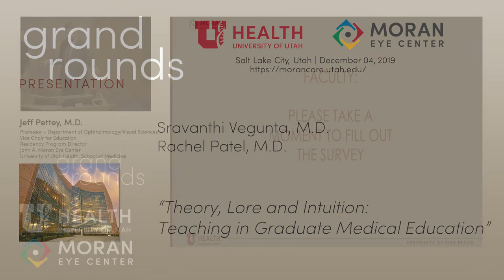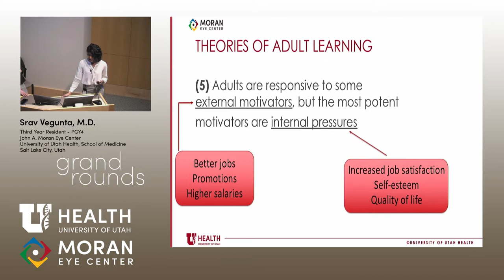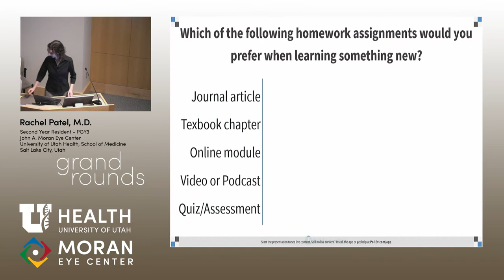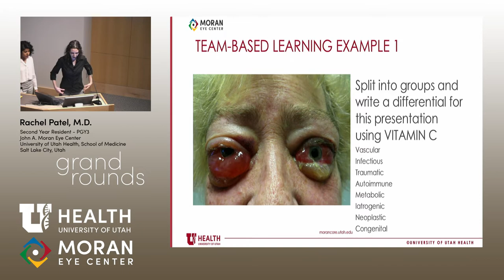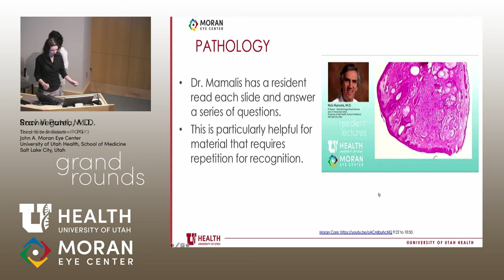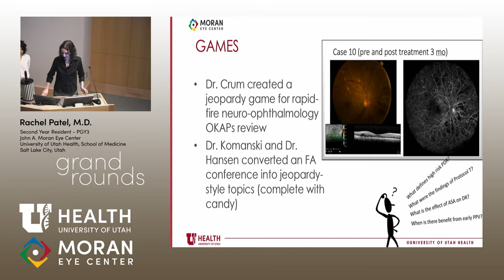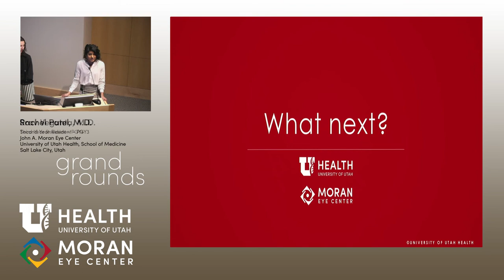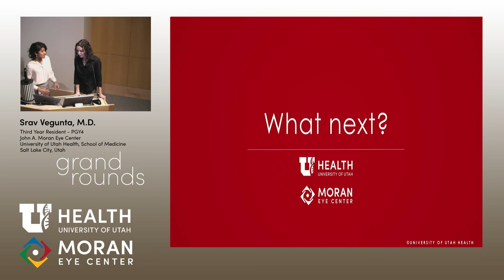Theory, Lore and Intuition: Teaching in Graduate Medical Education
Title:
Authors: Sravanthi Vegunta, MD and Rachel Patel, MD
Date: 12/04/2019